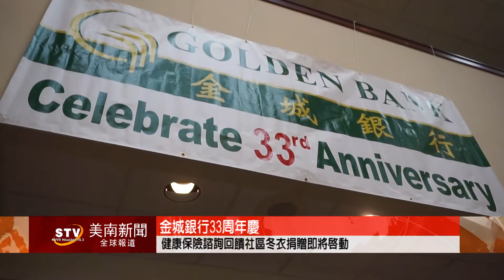金城銀行33周年慶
金成銀行德州休士頓百利總行地址
9315 Bellaire Blvd. Houston, Texas 77036